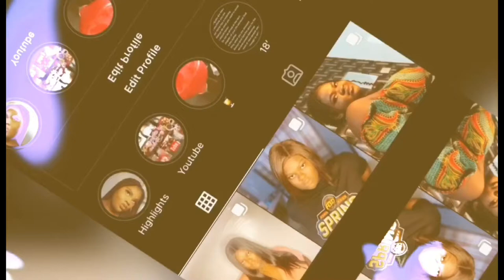MINI VLOG:we went to sip and dip Benin city